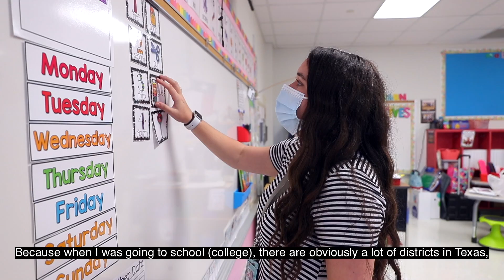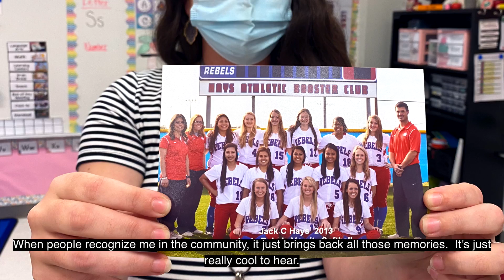I am Hays CISD – Madison Levrier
Nine years ago, her role on the diamond as shortstop was essential in helping the Hays High softball team capture the 2013 UIL 4A state softball crown.

Today, she now plays an essential role in building the educational foundation for Pre-K and Kindergarten students in our area.

In this edition of I am Hays CISD, we feature Blanco Vista Elementary educator and 2014 Hays High School alumna Madison Levier!